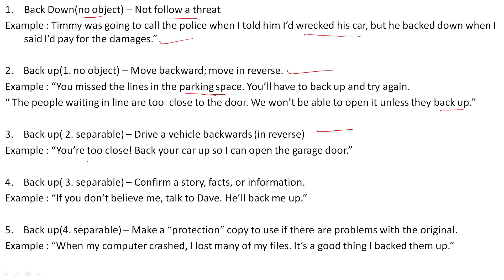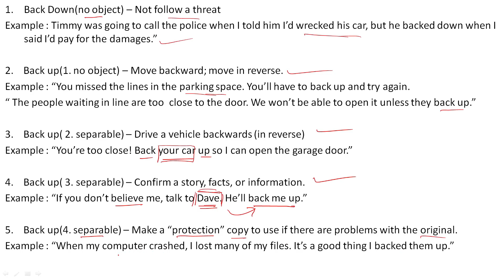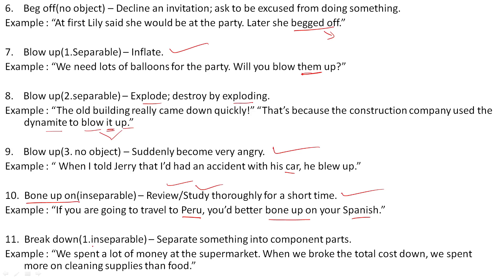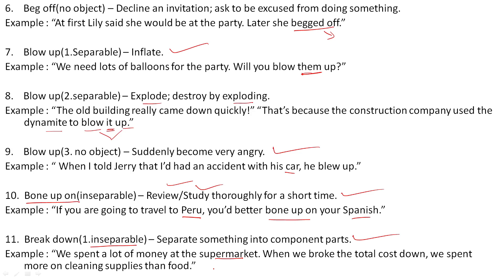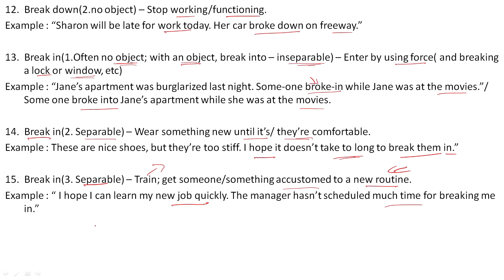PHRASAL VERB(STARTING WITH LETTER 'B'- LESSON 2)||MEANING & USAGE|SBIPO IBPSPO|DISCUSSED BY-SHISHIR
NEWTRON PHRASAL VERB (STARTING WITH LETTER ‘A’ (LESSON – 2)|| ENGLISH LESSONS||UPSC|CAT|CET(SBIPO|IBPSPO|SBICLERK|IBPSCLERK|LICAO|NIACLAO|NIACLCLERK|SSCCGL|SSCCHSL|SSCMTS

It gives me immense pleasure to inform you that we are introducing English Modules which will cover a wide range of topics that would be helpful in shaping your future. Through the acquired skill sets you can make a mark in society. These module sessions are designed for all those students preparing for govt. exams as well as for students studying in the school above class 6. These module sessions are also for students who cannot afford good schooling facilities, are underprivileged, and are in rural areas where the basic facilities and amenities are out of the question but there is internet penetration on which we base our faith for the future. These modules can become a weapon if wielded properly and will add a cutting edge to your personality. This initiative is to link every student to this channel and to act as an intermediary between the demand and supply of educational resources. Good content is what motivates the students to come together and fulfill their desire of having a good persona.